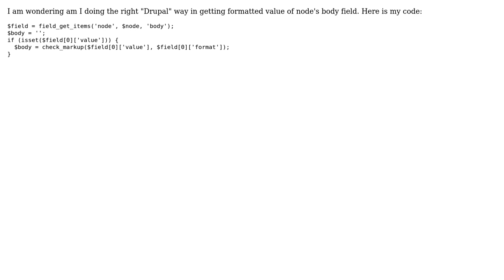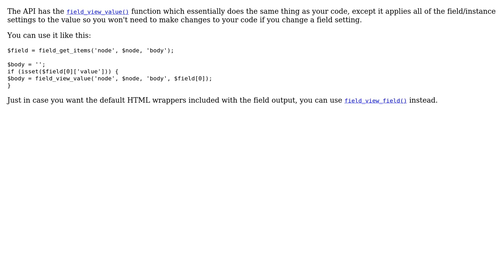The right way to get formatted node's body field in Drupal 7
With thanks & praise to God, and with thanks to the many people who have made this project possible! You are responsible for your own actions.